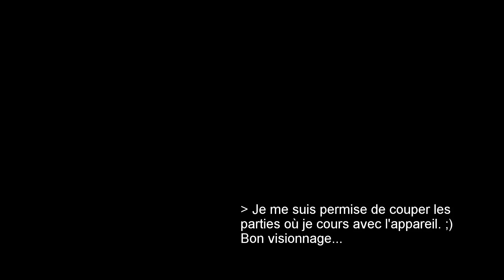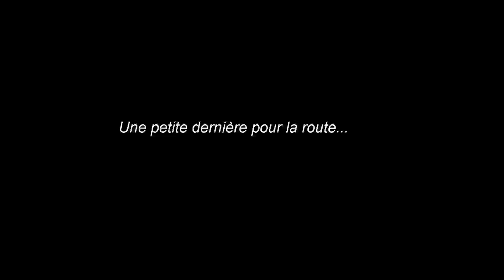Chasse chien courant - Battue aux sangliers en Ardèche